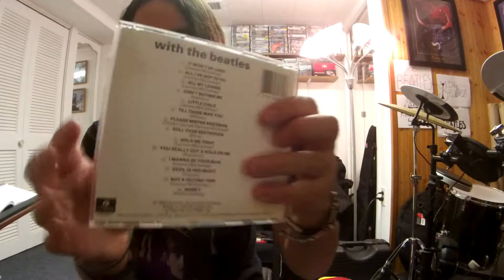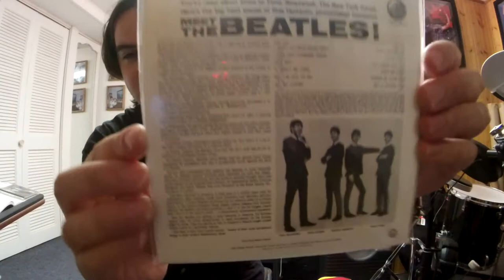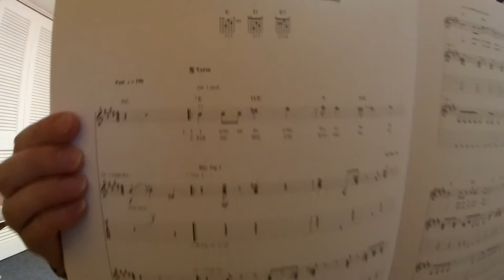The Beatles I Wanna Be Your Man (John Lennon rhy. elec gtr.)(Guitar Improv/Cover)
Album:With The Beatles
Released:22Nov '63
Recorded:18July–23 Oct '63
Studio:EMI Studios London
Genre:Rock and roll rock pop
Label:Parlophone
Producer:George Martin
Album:Meet The Beatles!
Released:20Jan '64
Recorded:11Feb–23 Oct '63
Studio:EMI Studios London
Genre:Rock'n Roll
Label:Capitol
THE BEATLES ARE COMING! Beatlemania aka The Fab Four was born in the late 1950's led by Paul McCartney, John Lennon, George Harrison, Stuart Sutcliffe(original bass guitarist while Paul played 6 string guitar),and Pete Best (original drummer) before asking Ringo Starr (Richard Starkey) to join the band and to drop Pete Best. In addition Stuart died at age 21 from a brain hemorrhage on April 10, '62. Introducing The Beatles coming out just 10 days before Meet The Beatles was released in Jan '64.After being turned down by record companies time again, it was not until Brian Epstein(The Beatles manager) saw The Quarrymen/Silver Beatles(The Beatles original band name) play at the Cavern Club in London in the early 60's who was inspired and signed them a record deal in May 1962 at EMI Records on Abbey Road. George Martin(The Beatles Producer) wanted to capture a live recording album of The Beatles playing live at the Cavern Club, but terrible acoustics in the club and bad sound quality made Martin deflate the idea. Therefore The Beatles made their first live band album to capture the club vibe (playing together no overdubs) in EMI studios instead during a long jam session at Abbey Road which became to be the Please Please Me album.The Beatles first album was recorded on one day in a 13 hr straight jam session on a BTR 2 track tape machine.The album was a mixture of covers and Lennon/McCartney originals.Two years prior to The Beatles getting a record deal with Beatles producer George Martin, Beatles manager Brian Epstein, and The Beatles recording their debut album Please Please Me/Introducing The Beatles there was the August 1960-early Aug '62 Mark 2 Beatles line up.Mark 2 Beatles line up made a handful of recordings and club appearance's.In addition some of the earliest recording's that can be found and heard from the Mark 2 Beatles line up with Pete Best on drums are the '62 New Year's Day lost Decca Record sessions which was a Beatles audition recording session for a SHOT and a FIGHT to get a record contract deal. The 15 songs were chosen by Brian Epstein for the audition.In addition the session took place 165 Broadhurst Gardens in West Hampstead district in north London on Jan 1, '62.All recordings were recorded live on a mono tape machine without overdubs and remixing. Unfortunately The Beatles were again turned down by record company Decca, and even EMI rejected the lads too at times.Brian Epstein and The Beatles meet up with A&R man and Parlophone Label organizer George Martin on Wed June 6, '62 at London's Abbey Road studio for a final battle for a recording contract.This was the only recording session taken place at Abbey Road studio's with drummer Pete Best before Ringo Starr joining the group in Aug '62.I believe George was playing his '57 Black Gretsch Duo Jet, Gretsch Chet Akins Country Gentlemen, and his Gibson J-160E electric acoustic (there are rare photos of George playing his Rickenbacker 425 in '63 which was a guitar he acquired while visiting family in the US in '63). John playing his '58 Rickenbacker 325 (painted black over the original natural wood color), Gibson J-160E electric acoustic, with a Vox AC-30/AC-15. Paul playing his '61 Hofner Violin Bass with a Quad head on top of a Coffin cabinet (possibly a Vox too) during early to mid maybe even late '63.John Lennon's Rhythm was outstanding and George Harrison's lead lines were so fluent and remarkable.The Beatles 2nd album released in England 1st(before the U.S. in conjunction with The Beatles releasing Meet The Beatles on Jan 20, '64) on Nov 22, '63(same day USA president John F. Kennedy was assassinated)With The Beatles.With The Beatles would be the bands 2nd England album while Meet The Beatles would be the bands official 1st US release.Both albums were a combination of covers and original compositions, and slightly different order of tracks on both LP's.I Wanna Be Your Man written by Lennon and McCartney but Starr sings the lead vocals and shines in the spot light, recorded in Oct '63. George Martin (the fifth Beatle as Paul describes) plays the Hammond organ on the studio version.This remained on the live set list/BBC.Check out The Rolling Stones cover of this slick track!Ladies and Gentlemen The Beatles!
The Beatles
Paul McCartney-bass guitar
John Lennon-rhythm guitar
George Harrison-lead guitar
Ringo Starr-drums
Gear
Fender Standard Stratocaster(Mex Standard)HSS model Vintage Black & White
John Lennon Vox Python Gtr Strap
Roland micro Cube(JC Clean/reverb setting)
Boss CS-3Compression Sustainer
Boss BC-2Combo Drive
Gator Board
George's Music cables